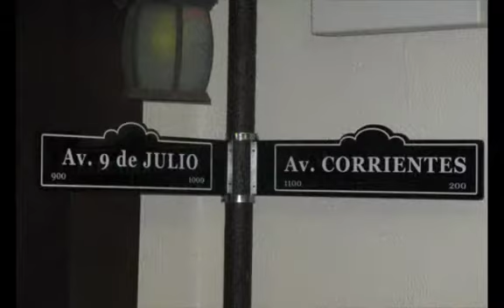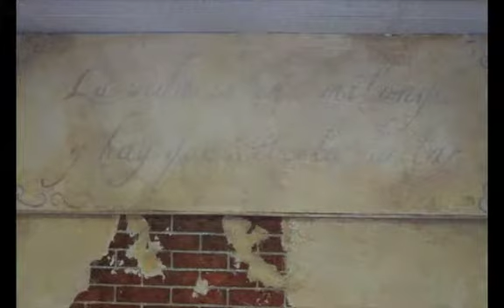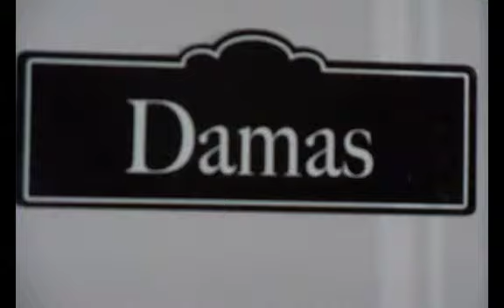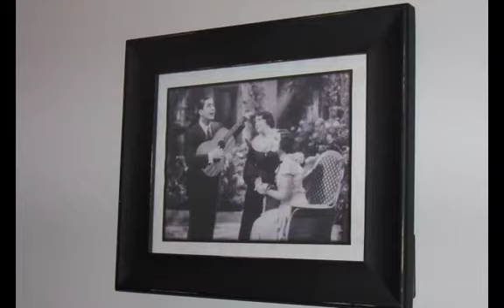"Tango Argentina Club" La Estrella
"Tango Argentina Club"0.